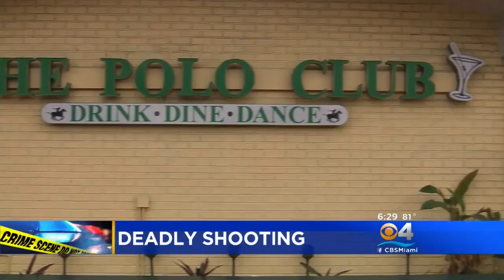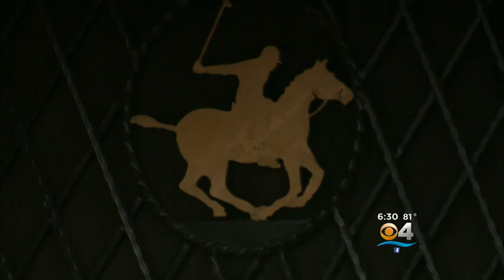Man Killed In Parking Lot As Patrons Leave Pembroke Park Nightclub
CBS4's Silva Harapetian Reports